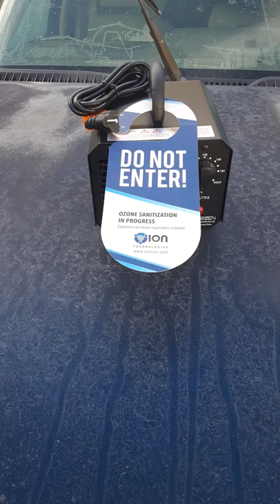First use of an Enerzen Advanced Portable Air Purification System